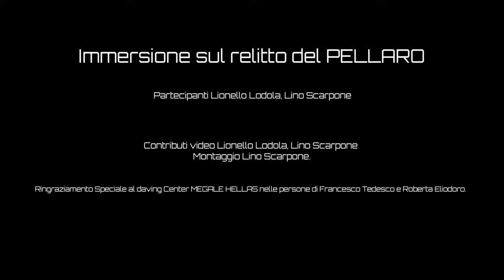Immersione sul relitto del Pellaro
E' gradita I' iscrizione al canale è gratis... cliccate anche sulla campanella GRAZIE